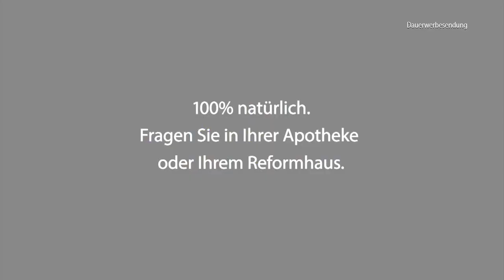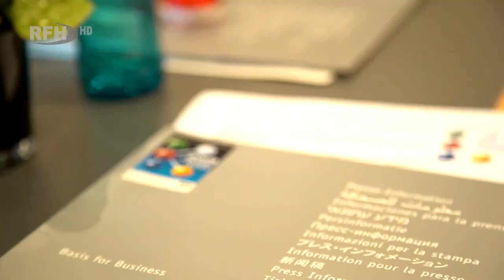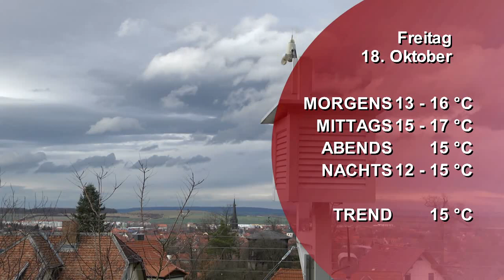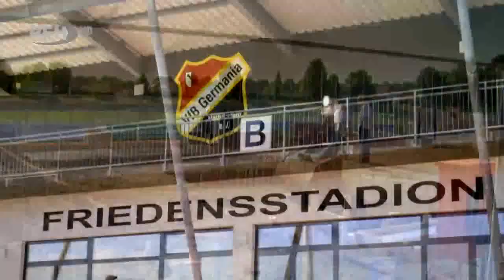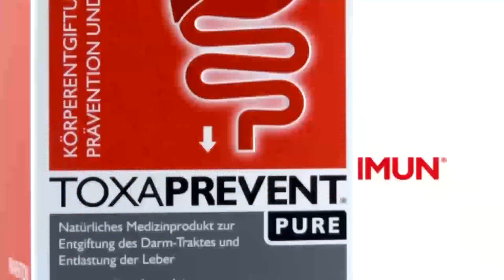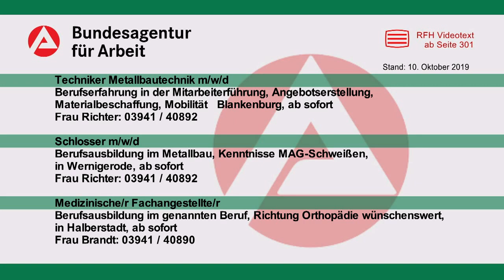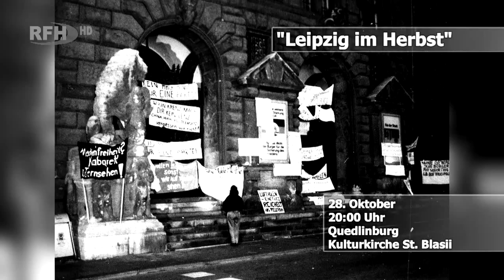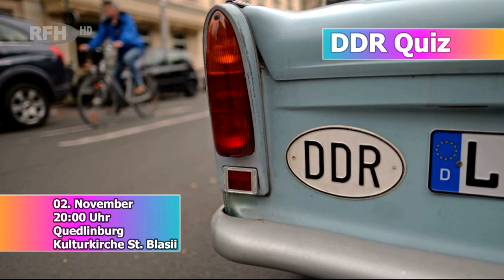RFH aktuell 2019 10 17 Donnerstag